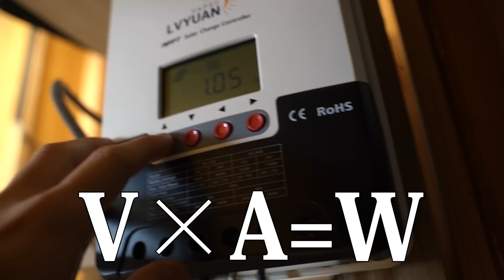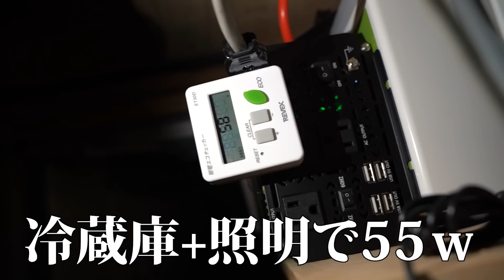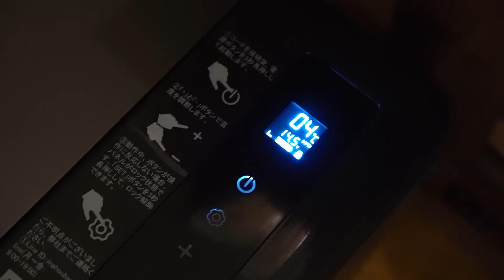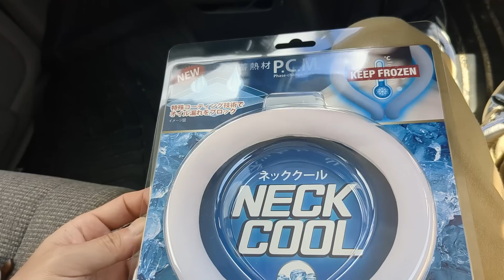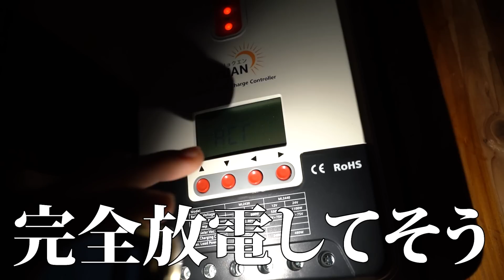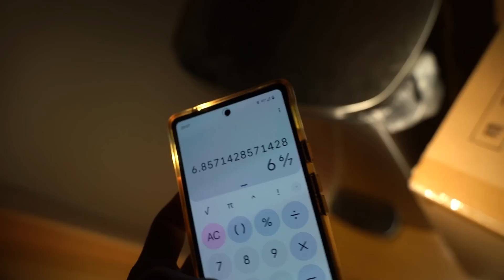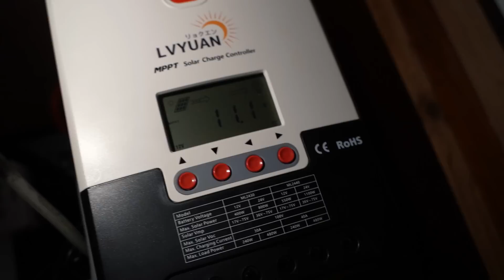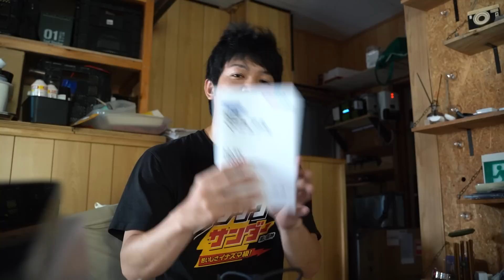【電力0円】真夏に過酷すぎる3日間ソーラー発電蓄電池生活してみた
バッテリーシステムを組む様子は動画の前編をご覧ください

全品5%OFF！決済する時自動割引！

開催時間：９月５日から9月15日まで

効果音/